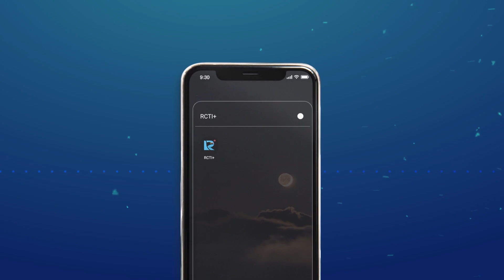Gara Gara Peran Antagonis di Sinetron Ikatan Cinta, Bima Samudra Ngaku Dibully Netizen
Pemeran Purnomo di Sinetron Ikatan Cinta menceritakan respon netizen saat dirinya berperan antagonis. Menurutnya gak sedikit netizen yang membully dirinya karena peran itu. Seperti apa cerita lengkapnya?

Dengerin Podcast Chat Plus melalui Radio+ di RCTI+. Klik